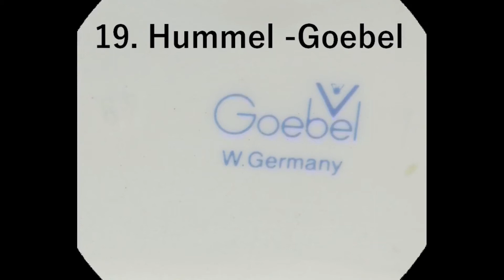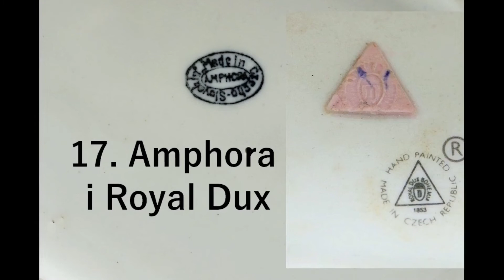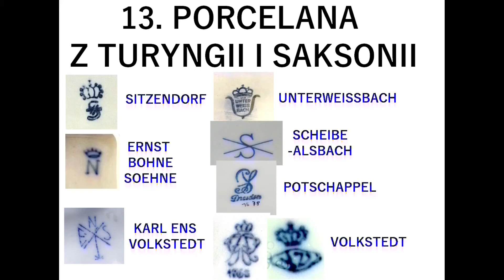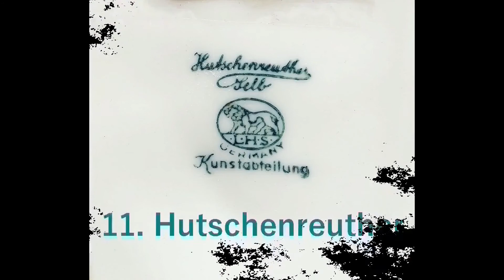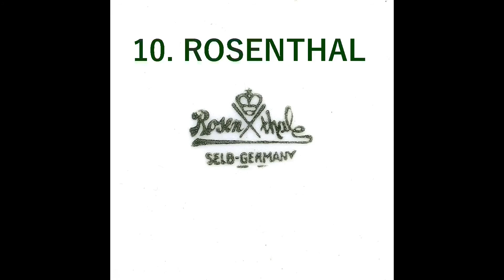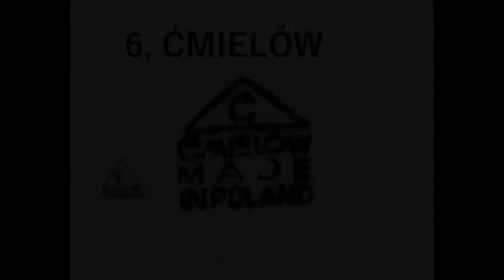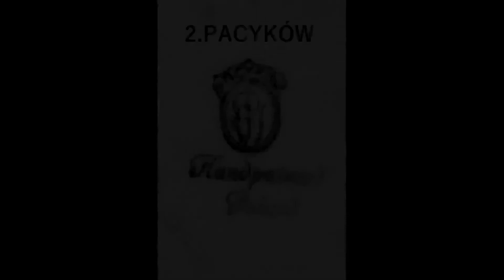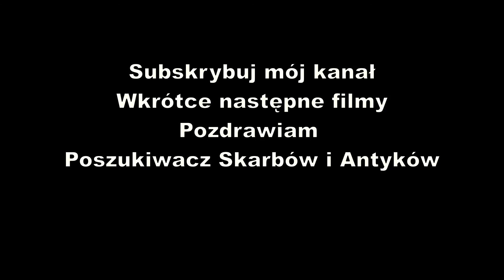TOP 20 - FIGURKI PORCELANOWE. RANKING POSZUKIWACZ SKARBÓW I ANTYKÓW #3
MÓJ SUBIEKTYWNY RANKING FIGUREK PORCELANOWYCH.